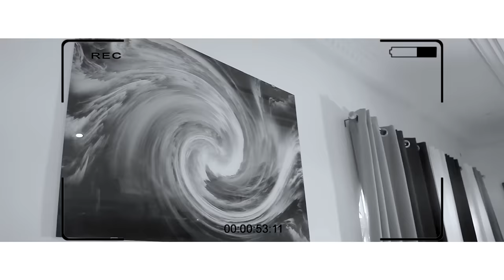Yaa Jackson ft Fameye - Ehwe Papa(Official Video) dir.by Abdul Shaibu Jackson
This is the Official video for Yaa Jackson Ehwe papa which she features Fameye.Enjoy!!!